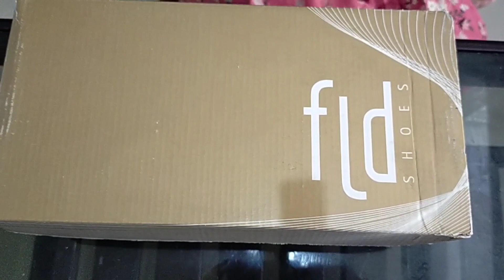prepare for graduation | sekolah Kristen Tri Tunggal Semarang